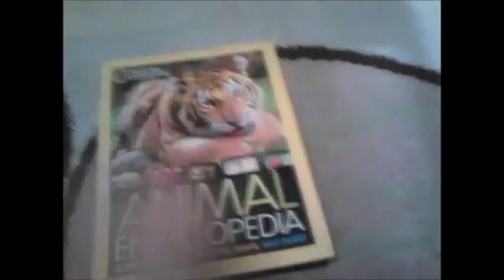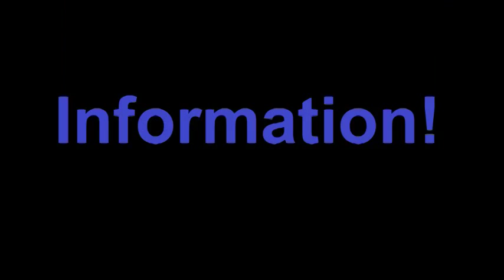Lego Coissac Creations: #6 Malayan Tapir MOC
I have set myself a challenge to create my favourite animals out of lego in as much detail as I can. This episode, I focus on the Malayan Tapir!